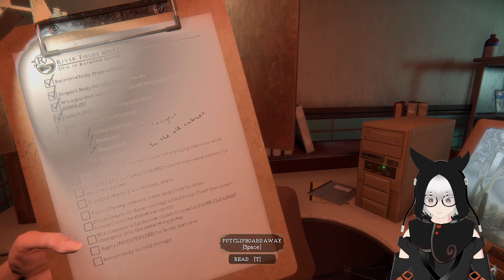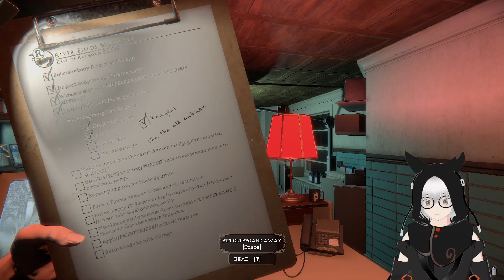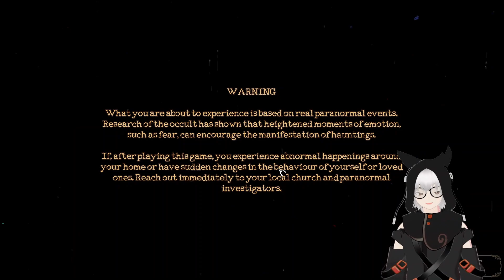THE DEMON BANISHED ME [Mortuary Assistant Part 1]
Hey there Everyone!
 My self Rony ,
Hope you enjoyed and if you like my content then I would love if you consider liking this video, subscribing to the channel and turning on the notifications so that you don't miss any of my uploads, it would mean a lot to me and will help me keep on making better content. Cheers!
Peace !

Gaming Rules:

✨ Enable Notifications

Vroid model credit : Pique's Creation Shop from Booth

Again peace ✌️

PC Specifications :

ASUS TUF Gaming F15 - Al Powered Gaming Core i5 11th Gen 11260H-

(16 GB/512 GB SSD/Windows 11 Home/4 GB Graphics/NVIDIA GeForce RTX 2050/70 W) FX506HF-HN076W Gaming Laptop (15.6 Inch, Graphite Black, 2.30 kg)

Peripherals :
🔰Mouse: Zebronics Zeb-Transformer Gaming Mouse
🔰Mousepad: RedGear
🔰Keyboard: Zebronics Zeb-Transformer Gaming Keyboard
🔰Headset: Redgear Cosmo 7,1
🔰Monitor : ASUS TUF Gaming F15 (144hz)